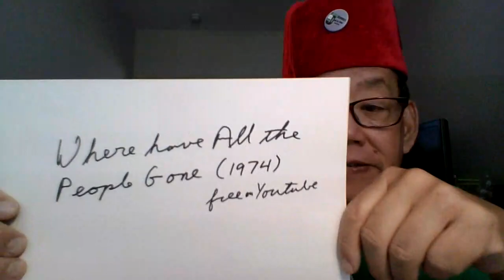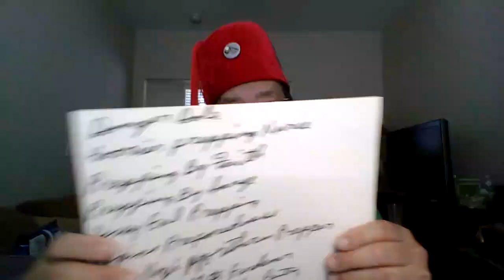'Diebulfrog79: Movie Review :"Where have All the people Gone" (1974)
TOPIC:  Movie Review. " Where have All the people Gone"  ( 1974) (Real title)

1.) Repeat the Phase "Give money to Uncle Al" , three time a Day.
2.) Print out - one month food lists, give to people and smile.
3.) Send $2.17 to Uncle Al, Or send Amazon gift cards .
4.) Join up and help out Old Uncle Al reach 5,000 subs.
5.) Movie of the week on Youtube oe streaming service.
6.) A typical family - camping.
7. ) Aftermath of EMP, Solar flare. Earthquakes.
8.) Long hike to Rainbow, CA. Clancey's house.
9.) forgot - to carry survival gear in pockets. Left needed items behind. Got carjack.
10.) lack of stored water.
11.) Disneyland kills,  Packs of crazed pets cats , dogs. Lassie on meth!
.) Stay Alive.

Yes folks. Help end SHTF, send $2.17 to Uncle Al. I need 200 dollars for the food pantry for July. Thank you for those who donated on line. God Bless. Stop the madness, save America from 2040. 17 years left.

Be humble